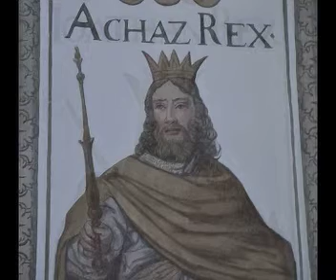Savognin - Baselgia Nossadonna (Pfarrkirche Maria Empfängnis)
Die Baselgia Nossadonna ist eine der drei Barockkirchen im Ferienort Savognin im Oberhalbstein. Sie wurde um 1643 erbaut. Die reiche Ausmalung stammt aus dem Jahr 1663. Neben den Malereien ist die reiche barocke Ausstattung sehr sehenswert.